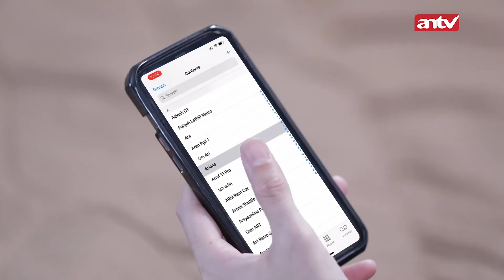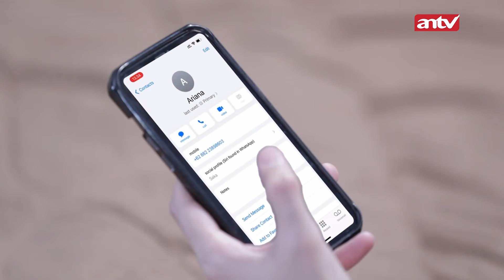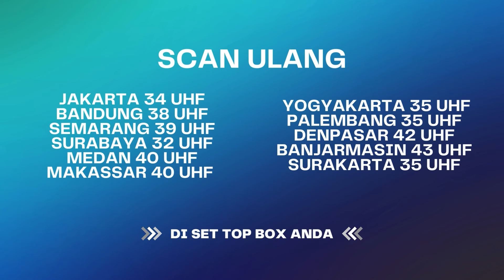Finally Dinkahin Suami Orang Ya Ditt !! | Suami Pengganti ANTV Eps 113 (7/9)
Pada episode sebelumnya, Setelah Saka dan Ariana menghadiri acara reunian, Saka meminta izin untuk pergi sementara urusan penting, yang membuat Ariana curiga. Penasaran kelanjutannya? Cek sinopsis nya di bawah ini yuk.

Ariana mengantarkan kepergian Saka. Namun Ariana masih curiga apakah Saka benar pergi. Akhirnya Ariana menanyakan kepada Sisil apa Dita ada apartemen dan Sisil mengatakan jika Dita sudah pergi tadi pagi. namun Dita kembali lagi karna dia hanya pergi sarapan, Ariana pun lega.

Saat Dita sudah mau berangkat nemuin Saka, datang Sisil dengan heboh yang ingin membantu Dita mencari rumah, akhirnya Dita mau tidak mau ikuti Sisil, namun saat ditempat property, Sisil melihat Dante dan Celine yang membuat Sisil cemburu. Akhirnya Dita pun mendapat kesempatan untuk kabur dan menemui Saka yang sedang mempersiapkan pernikahan mereka.

Kini beragam tayangan kesayangan anda di ANTV bisa disaksikan kapan saja dalam genggaman tangan.

000004
004048